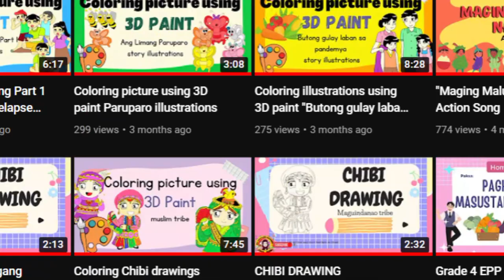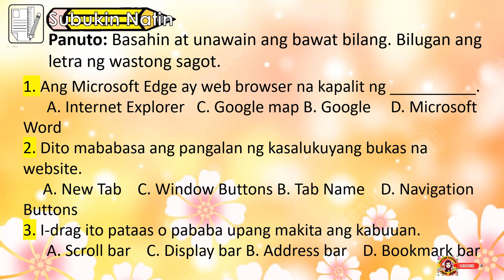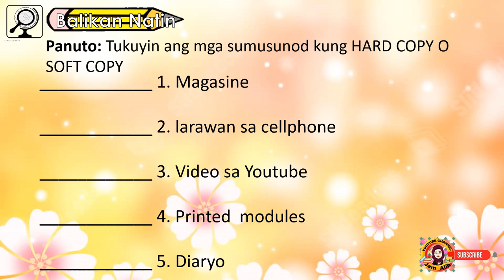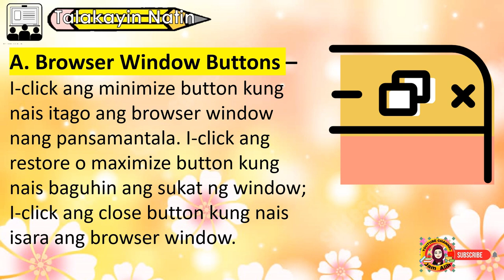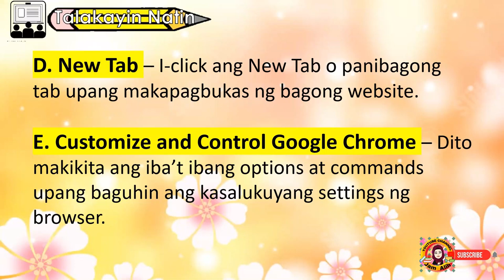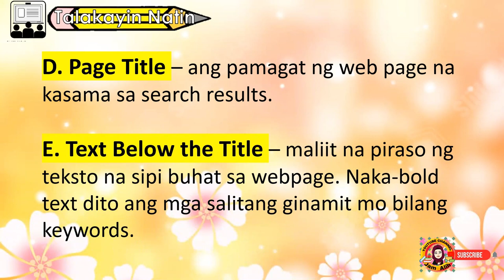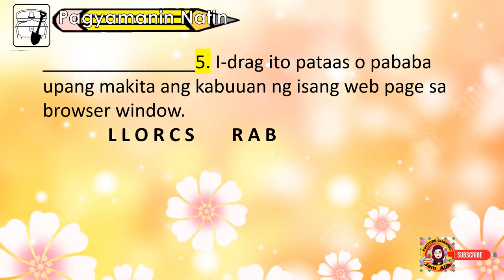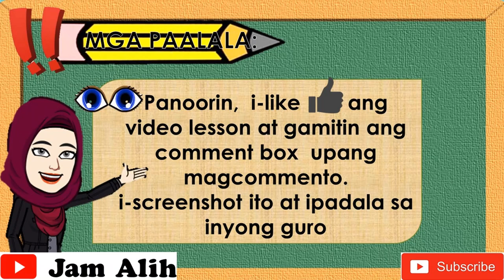EPP 4 Quarter 3 Week 4 Pananaliksik gamit ang Internet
Video Lesson On the Go
Like and follow our official Facebook page!